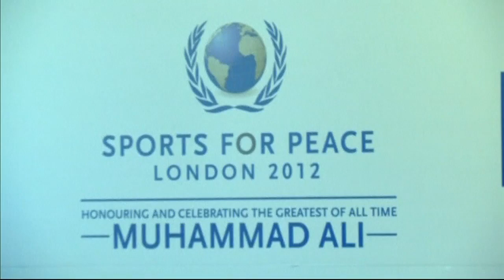Sports for Peace gala: Celebs gather to honour Muhammad Ali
Celebrities and sports stars honour Muhammad Ali at a Sports for Peace charity gala in London, ahead of London 2012. Report by Genelle Aldred. . Test